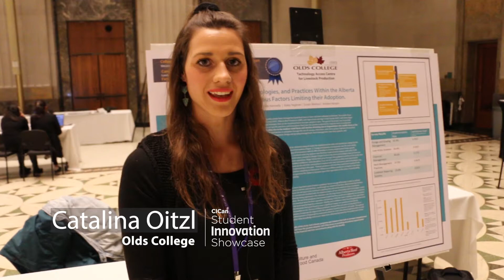Catalina - Olds College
Catalina from Olds College presents her applied research project at CICan's 2018 Student Innovation Showcase.